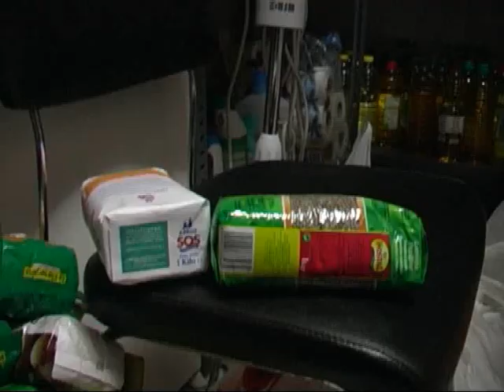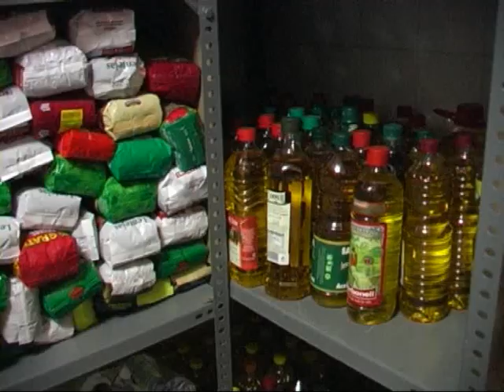Trabajadores de la pizarra piden ayuda a cáritas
Trabajadores de la pizarra se ven obligados a pedir ayuda a cáritas como condecuencia de la crisis.